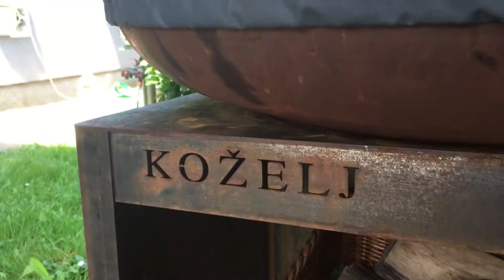Oksidacija Cortena - OK Fire Žar Koželj (OK Fire grill)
KOŽELJ a new line of heat

Corten je na korozijo odporno jeklo, baker in fosfor, ki sta mu dodana tvorita v stiku z zrakom oksidativni sloj(rja), katera prepreči nadaljnjo oksidacijo pločevine. S tem se življenjska doba v primerjavi z običajnim jeklom brez zaščite podaljša od 5 do 8 krat.